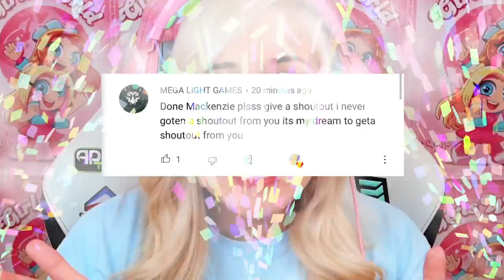KAREN BECAME PRINCIPAL IN BROOKHAVEN! (ROBLOX BROOKHAVEN RP)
KAREN BECAME PRINCIPAL IN BROOKHAVEN! In this Roblox Brookhaven Roleplay, Karen became the principal in Brookhaven 🏡RP!